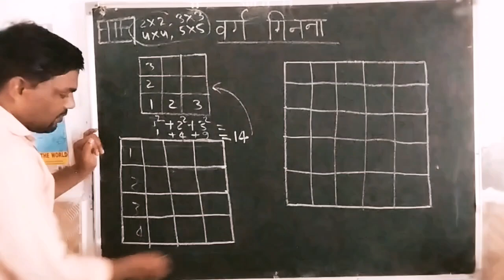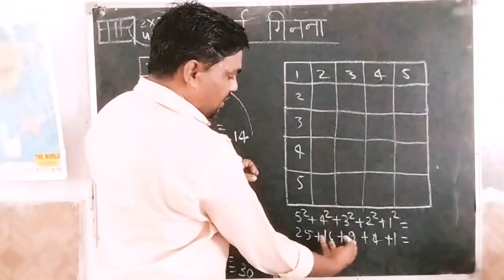वर्ग गिनना || counting of squares || nmms exam 2023 || Nmms exam paper 2023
your quarries

Counting of squares
Nmms exam
reasoning tricks
rrb reasoning
ssc reasoning